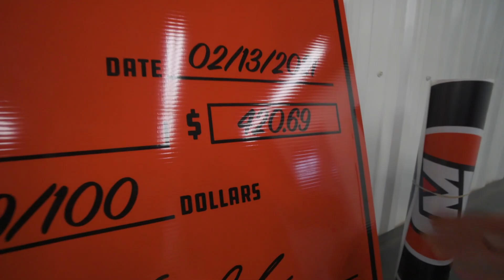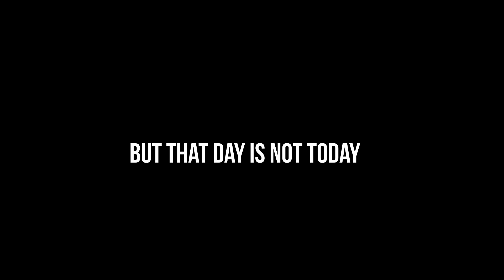Crashed and Lost (BUT I BOUGHT MY DREAM SLED)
Today, we're ripping ditch bangers at ERX for the Ditch Banger National, I get the sled of my dreams, and Tommy get's a rude awakening... Enjoi